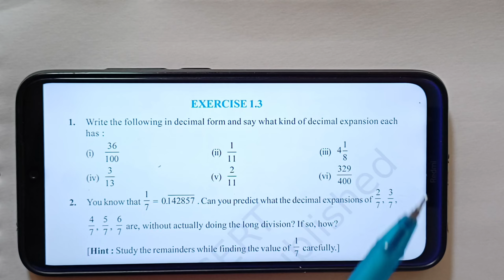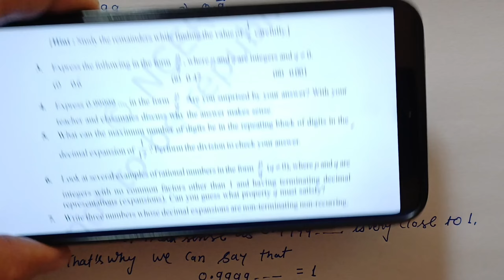Class 9th | Ch-1,Number System | Ex-1.3 | Rational numbers | Ncert Maths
In this Video I have discussed about Maths Chapter 1 Ex-1.3,Number System class 9